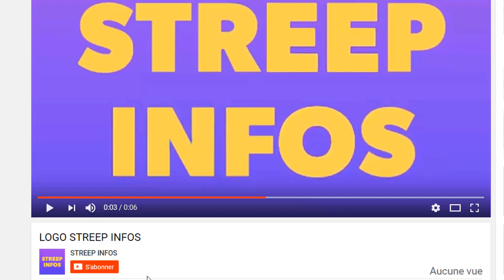Urgent!Alassane Ouattara lance un mandat d'arret contre Tiesco le Sultan/tina Glamour clash Makosso